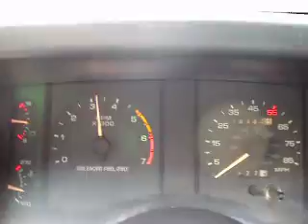87 mustang gt onvertible for sale